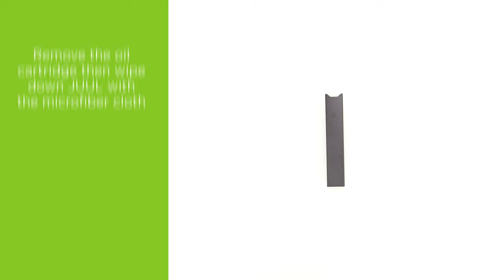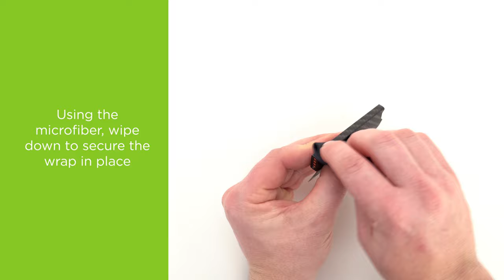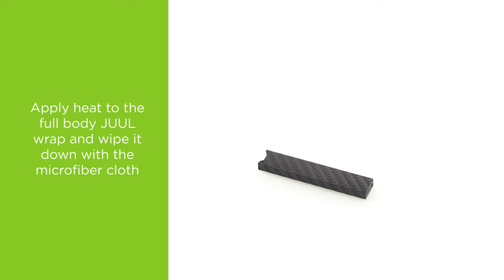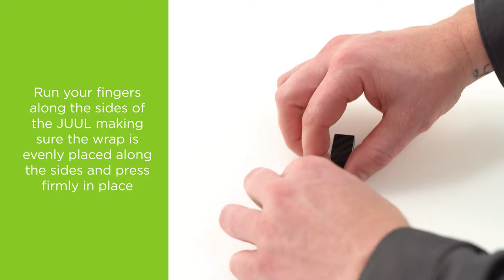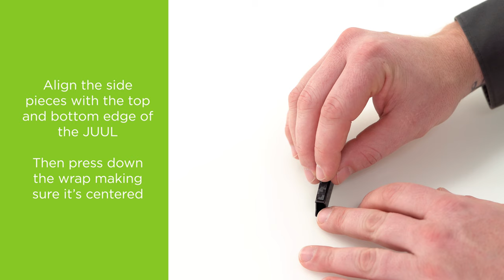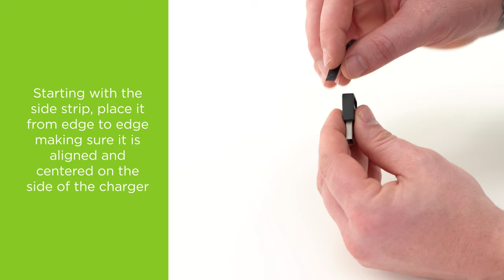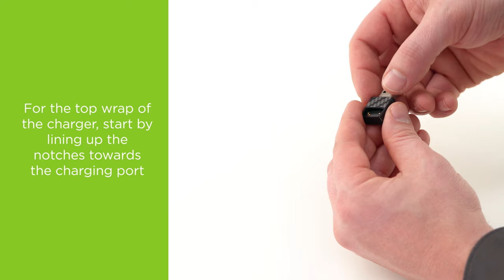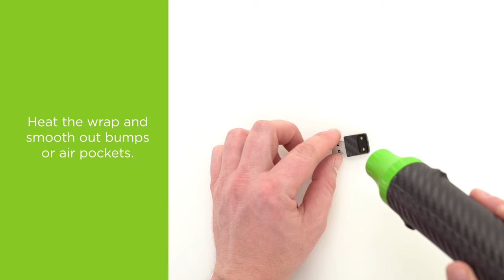How to Apply a Slickwraps JUUL Skin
Let's Socialize